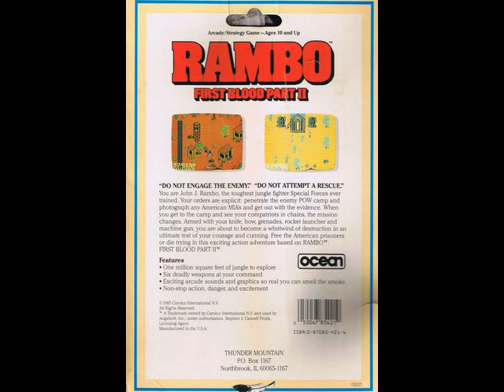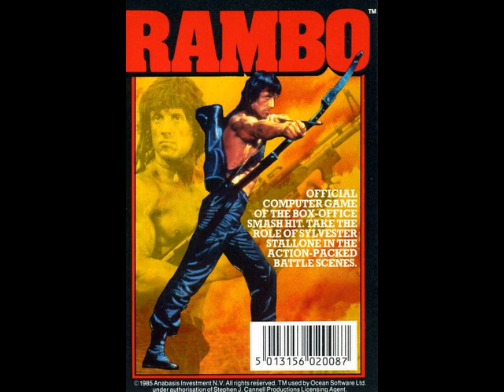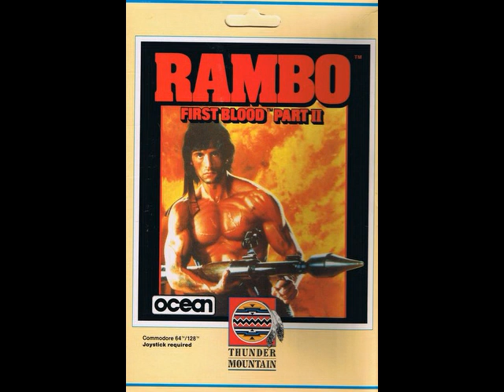Rambo First Blood Part II (1986) Commodore 64 BGM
[Video Annotations]
{01_Loading Screen}
[ 0:01 ]
{02_Title Screen Stories [from Rambo First Blood Part II]}
[ 3:33 ]
{03_Name Entry}
[ 6:41 ]
{04_Get Ready Preparation [from Rambo First Blood Part II]}
[ 7:44 ]
{05_Mission BGM Main Title [from Rambo First Blood Part II]}
[ 8:00 ]
{06_Task Completed 1 Stories [from Rambo First Blood Part II]}
[ 11:05 ]
{07_Escape From Torture [from Rambo First Blood Part II]}
[ 11:15 ]
{08_Task Completed 2 Stories [from Rambo First Blood Part II]}
[ 11:31 ]
{09_Task Completed 3}
[ 11:38 ]
{10_High Score}
[ 11:49 ]
{11_Game Over The Jump [from Rambo First Blood Part II]}
[ 14:01 ]
{12_Loading Screen (SID Stereo)}
[ 14:10 ]
{13_Title Screen Stories [from Rambo First Blood Part II] (SID Stereo)}
[ 17:43 ]
{14_Name Entry (SID Stereo)}
[ 20:49 ]
{15_Get Ready Preparation [from Rambo First Blood Part II] (SID Stereo)}
[ 22:01 ]
{16_Mission BGM Main Title [from Rambo First Blood Part II] (SID Stereo)}
[ 22:19 ]
{17_Task Completed 1 Stories [from Rambo First Blood Part II] (SID Stereo)}
[ 25:18 ]
{18_Escape From Torture [from Rambo First Blood Part II] (SID Stereo)}
[ 25:31 ]
{19_Task Completed 2 Stories [from Rambo First Blood Part II] (SID Stereo)}
[ 25:50 ]
{20_Task Completed 3 (SID Stereo)}
[ 25:58 ]
{21_High Score (SID Stereo)}
[ 26:13 ]
{22_Game Over The Jump [from Rambo First Blood Part II] (SID Stereo)}
[ 28:21 ]